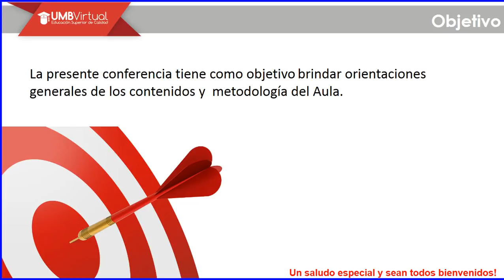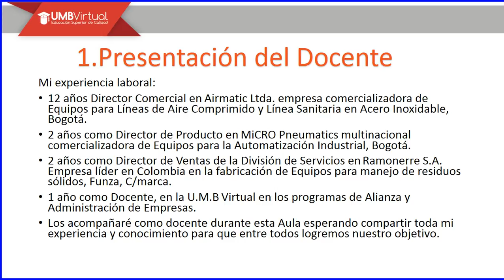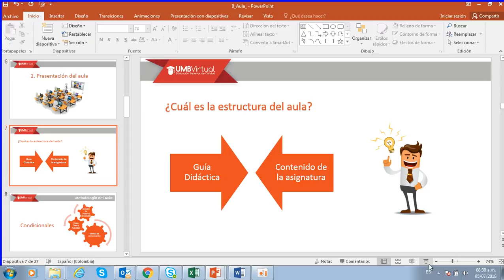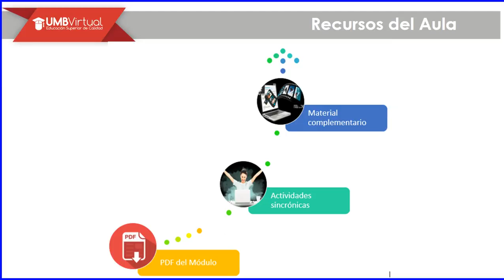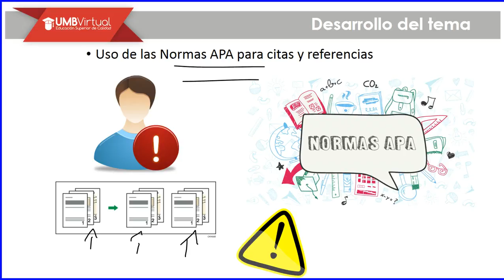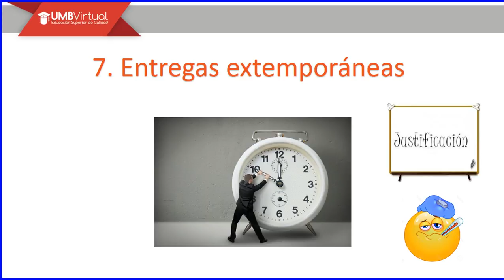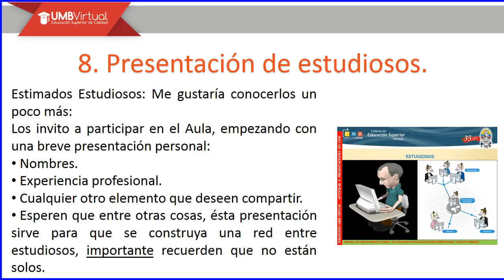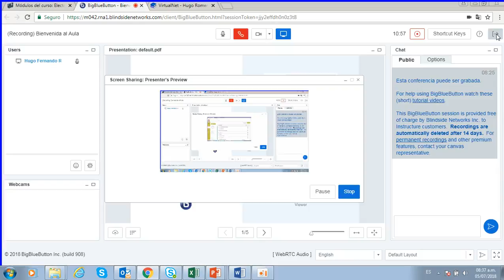B Aula 2018 07 05